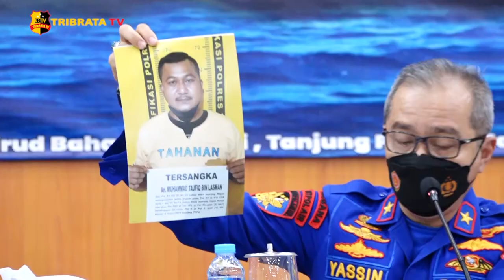DITPOLAIR BAHARKAM POLRI GAGALKAN PENCURIAN 21 517 LITER SOLAR DI TUBAN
Ditpolair Korpolairud Baharkam Polri, berhasil menggagalkan pencurian BBM jenis solar milik PT Pertamina Tuban yang terjadi di single point mooring 150 di perairan Tuban, Jawa Timur.

Petugas berhasil mengamankan 2 dari 6 orang tersangka, dengan inisial IA dan MT, yang berperan sebagai nahkoda kapal dan eksekutor. Sementara 4 orang lainnya berhasil melarikan diri.
Para pelaku melakukan aksi pencurian tersebut dengan cara mengganti penutup HOS dari pipa bawah laut dan memindahkan bbm tersebut ke kapal MT Putra Harapan.
Dirpolair Korpolairud Baharkam Polri, Brigjen Pol M Yassin Kosasih mengatakan salah seorang tersangka yang masih dpo merupakan mantan pekerja kontrak sebagai mekanik di PT Pertamina Tuban. Petugas berhasil menggagalkan pencurian 21.517 liter bbm jenis solar dari tangan pelaku.
Tim liputan : Aulia dan Virdha
Melaporkan.